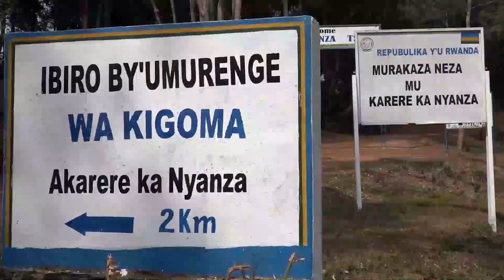NONEHO IBIBAYE BIRAKORA KURI GITIFU|| IYUMVIRE IBYO YABWIYE ABATURAGE|| BIRAKOMEYE!!